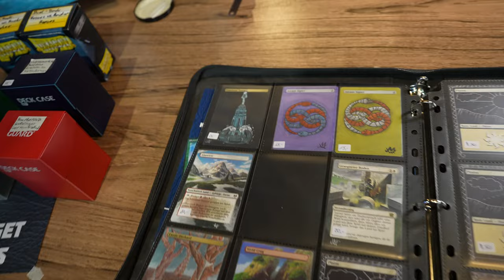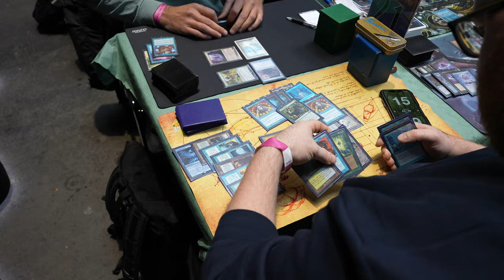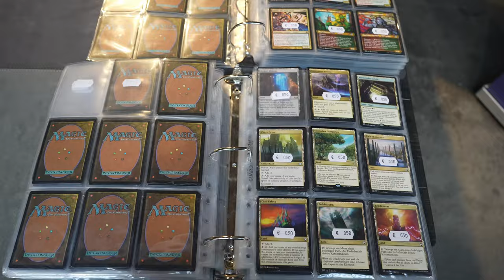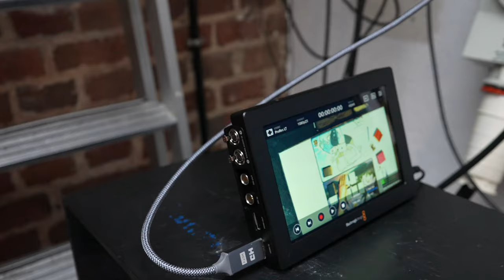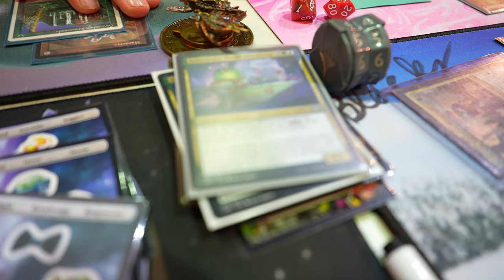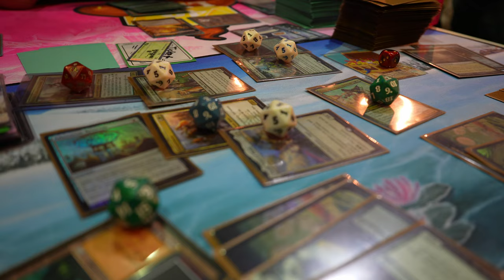Wie war die Lotus Vale Series in Herne? [VLog]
Heute zeige ich euch wie die Lotus Vale Series in Herne ablief :)
Spoiler: Das Event war MEGA!!!
In diesem Blacky zeigt zeige ich euch wie mega es war!

Vielen Dank an das Lotus Vale das ich da sein durfte!!!
Es hat mich sehr gefreut.
Es kamen so viele Leute die Unterschriften haben wollten oder mit mir reden wollten!!! VIELEN Dank an euch!!!
Es war mir eine Ehre!

Achja und es gab einen @EULegacyMasters Qualifier im Legacy Main Event!
Ich konnte meine neue Kamera auch mal mitnehmen ;)
Und euch natürlich :D

 @40lifepodcast94 und @CasualAlters waren auch Vor Ort!!!

Intro

Outro
Name des Videos:
Lotus Vale Series in Herne  [Blacky zeigt]
Wie war die Lotus Vale Series in Herne? [Blacky zeigt]